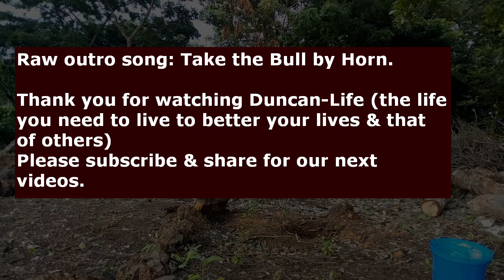Episode1 - Our First Day Living Off-Grid in the Hill-Forest Of Africa.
Living the life you want to live, to better your life and that of others.

This is the first episode of a place where ordinary people have to live their lives to better themselves and that of others without the control of a director.

In Duncan life you suggest, you don't direct.
So, this video talks about the two Duncan brother on their way to create their dream with the available resources nature had given, to see the end product in next 20 years.
On the Hill-Forest of Africa, we cut big trees, clear grasses while dwelling on only coconut and tapi-oka noddles. Lets see how far nature takes us.
Thanks!.